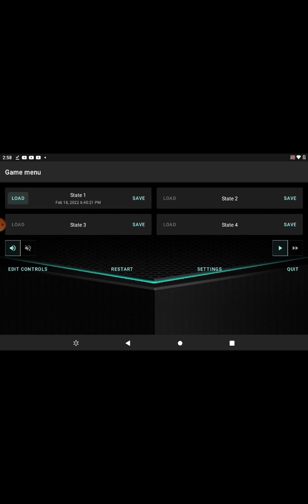Sonic 2 Prototype ShowCase! Part 2